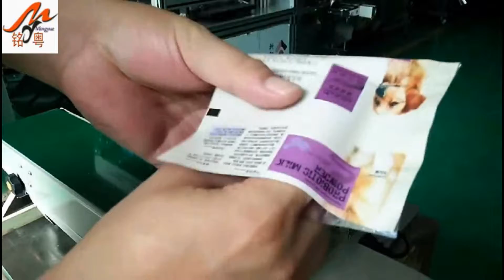semi-automatic sealing machine for bag sealer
Guangzhou Mingyue Packaging Machinery Co.ltd.